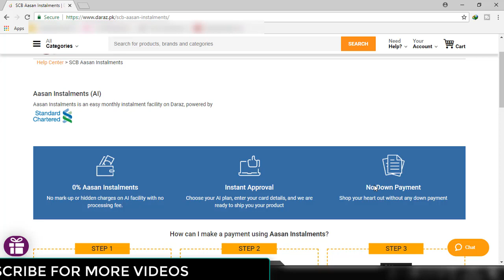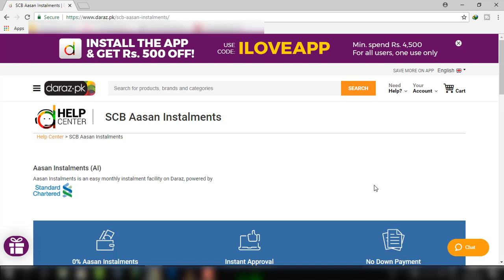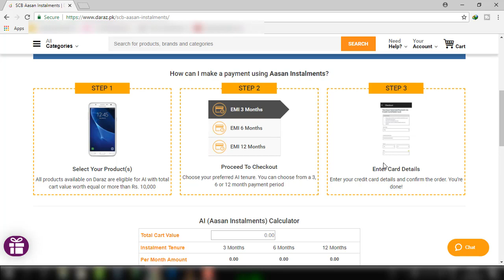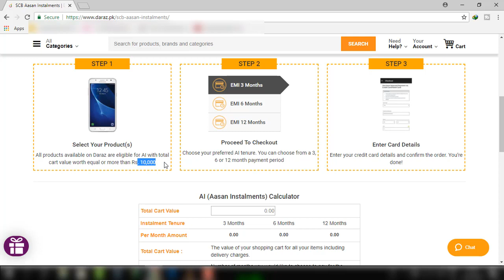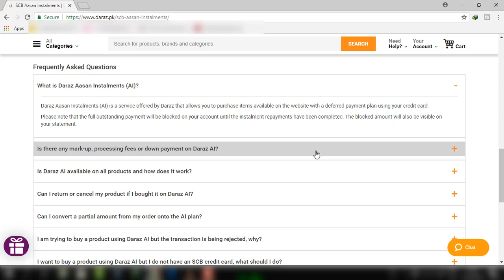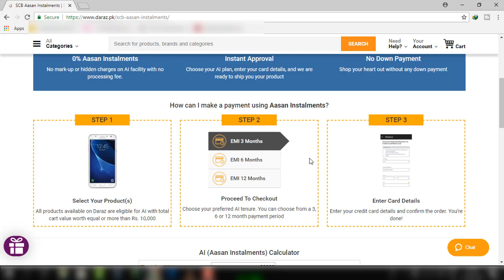daraz instalment plan - baghair sood qiston par kese khareden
How to Buy Things from Daraz on Instalment
Aasan Instalments is an easy monthly instalment facility on Daraz, powered b
daraz easy instalment plan